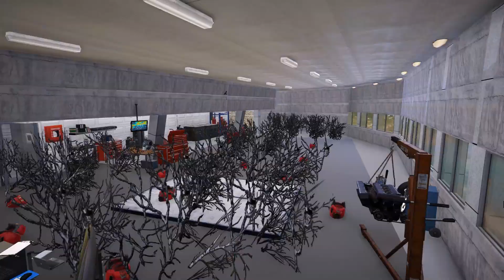GTA 5 - Bộ giáp sắt của búp bê Huggy Wuggy | GHTG